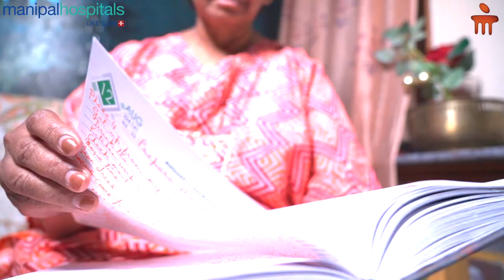Patient Testimonial | Dr. Poonam Patil | Medical Oncology | Manipal Hospital Old Airport Road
Dr. Vinutha Laxman, a 57-year-old woman, was diagnosed with breast cancer after she found a lump in her breast. Dr. Poonam Patil, Consultant - Medical Oncology, Manipal Hospital Old Airport Road, treated her successfully with chemotherapy and Immunotherapy. Watch the video to know the patient’s story, as she encourages people to conquer cancer fearlessly.

About Medical Oncology:
Our Centre of Excellence in Oncology practises a holistic approach in treating the entire spectrum of cancers at all the stages. The department has complete spectrum of Clinical Specialties in Oncology including Surgical, Medical (Chemotherapy, Immunotherapy, and Hormone Therapy), Radiation Therapy, Hematology and bone marrow transplant. Our team of experts are extremely adept at diagnosing the most challenging cases, staging the disease, treating with medications, radiotherapy or operating with the advanced technology that Manipal Hospitals is equipped with, to combat cancers across all ages including children. Quaternary care is at the core of our healing ethos and our specialised experts are aces in this discipline.
At Manipal hospitals, we have a dedicated Tumour Board discussion for patients. Each patient is unique and teaches us myriad aspects of cancer treatment. Each case presented to the board is studied in detail, and the best possible treatment approach is suggested. Evidence based, internationally approved chemotherapy guidelines are followed for treatment of various solid and hematological cancers. Consult with our oncologists at Manipal Hospitals, the cancer hospital in Bangalore.